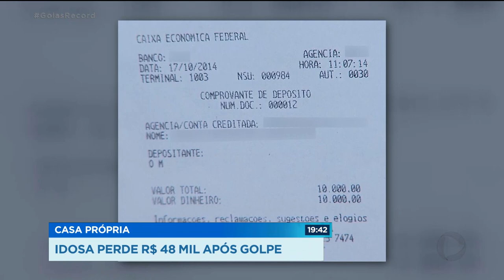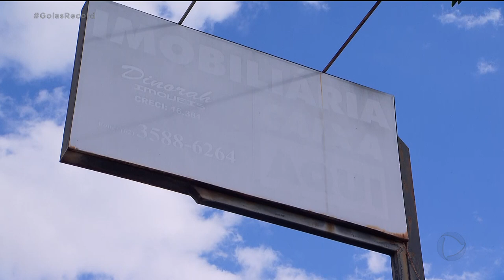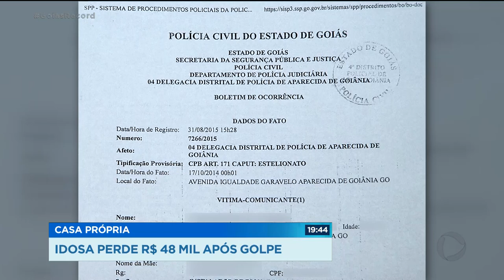CASA PRÓPRIA: IDOSA PERDE R$ 48 MIL APÓS GOLPE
Uma idosa passou a vida inteira juntando dinheiro para comprar a casa própria. Ela encontrou uma corretora de imóveis que  fez ela acreditar que o sonho estava próximo mas a mulher escafedeu depois de receber 48 mil reais da aposentada.